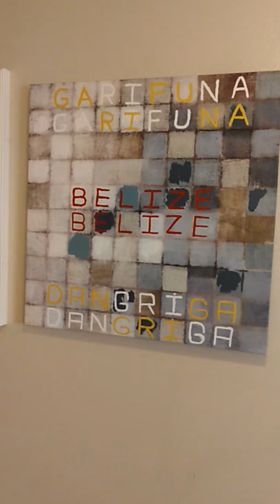(Subscribe Now) Dancing Punta / El Salvador / Dominica / Panama / Costa Rica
3 helpfultips For Dancing Punta as provided by GarifunaRobics / Garifuna Style Work Out

1) While the music is playing, find the base of the rhythm by snapping your fingers or tapping your feet.
2) Incorporate both feet.  One foot goes with the base rhythm and the other foot follows
3) Use hand movements for creative expression and remember to always stay with the base rhythm no matter what movements you do.

Elstar Martinez (REDEIBEI)
Album / Instrumental / Performance Mix

Deserie Diego (Cherikanare vs Wanaragua)

Producer: Junie Mar
Executive Producer: King Stamina The Long Lasting Brand
Marketing and Promotions: Cali Herb Productions

Watch Mime Martinez Punta Concert in Los Angeles produced by King Stamina The Long Lasting Brand & Aziatic with over 1,079,999 views

More Belizean Movies
2 Belizean street rivals in Los Angeles California, (Jah as Kash "a small time bank robber" and Mista Cleave as B-roll "a car thief" must set their differences aside in order to pull off a score set upon them by Richie Rich (a local crime lord and loan shark) also starring KingSTaminaTheLongLastingBrand from Stranded N Dangriga, #‎AuntieFee from Barbershop: The Next Cut and DeAundreBonds from Snowfall
Also showing on Prime

Movie “States” Based On A True Story.
“States” starring jahsmith cleavecadle kingstaminathelonglastingbrand and more.
A very ambitious Belizean immigrant, flees to the United States after committing a violent crime and promises his mom to stay out of trouble in America. But when “Juice” is faced with a life changing decision his Dreams of being rich and ruling the world, lands him in the forefront of a Belizean/Jamaican drug war.

A young man “Tony” had a weird dream, where he had the chance to meet the future of himself, he had a discussion with his future self and more details about his future was revealed to him. Upon waking up he had a picture of himself in the future with his fiancé. At the back of the picture there was a memory card attached.

Good Cop Bad Cop also showing on Amazon Prime

StrandedNDangriga (Film In Dangriga/Belize)

Written & Produced by Nathan Mugisha

Garifuna In Peril A Garifuna language teacher, Ricardo, struggles to preserve his endangered Afro-Amerindian culture by building a language school back in his home village in Honduras

🔥🔥More Excitement 🔥🔥

The Iuncta mobile app is user authentication and identity on demand and it facilities effortless digital interactions.